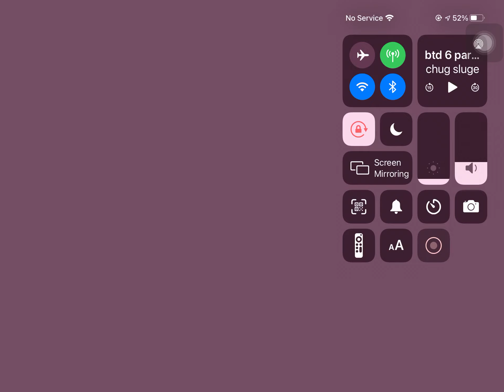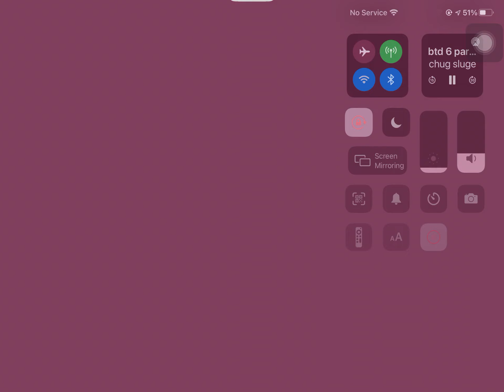Brawl stars video 2 seahorse gaming